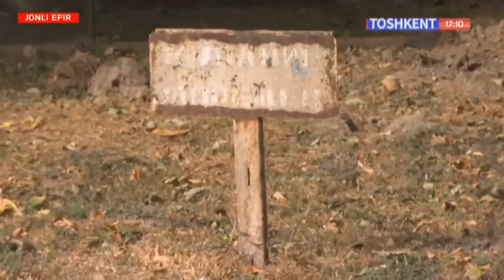Murosayu madora | Aholini noroziligiga nima sabab bo`ldi? [06.10.2020]